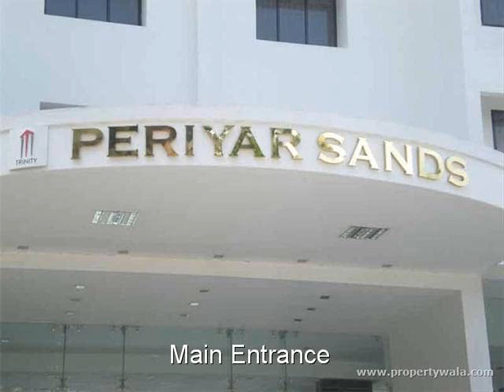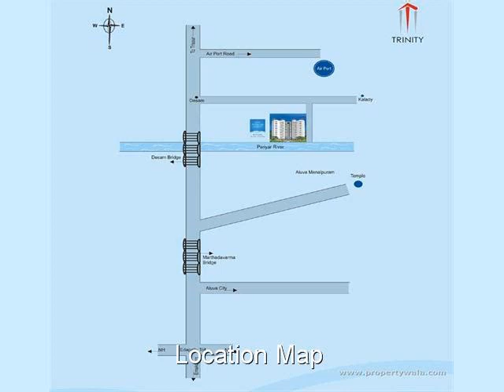Trinity Periyar Sands - Alwaye, Kochi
Trinity Periyar Sands - Alwaye, Kochi - Trinity - Trinity Periyar Sands,Aluva presented by Trinity Builders

Trinity Periyar Sands has been conceived by the dynamic housing organization.